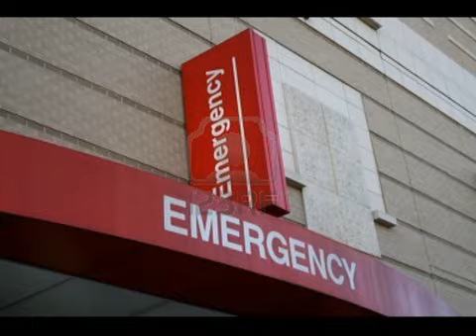Sociolinguistics and Latino Health Karmin San Martin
Tina's diabetes story